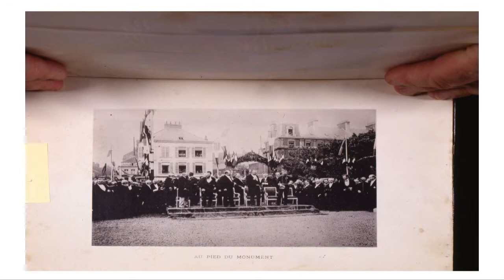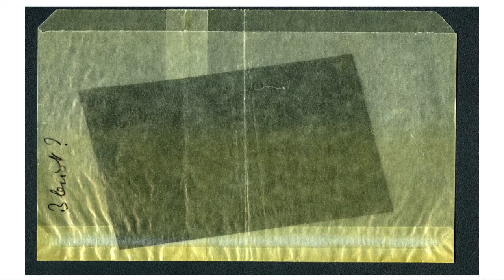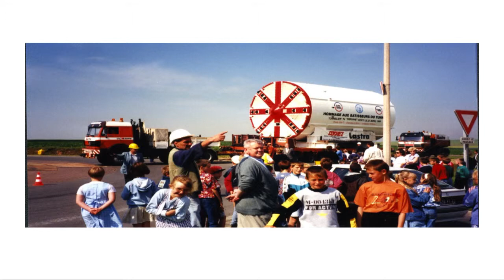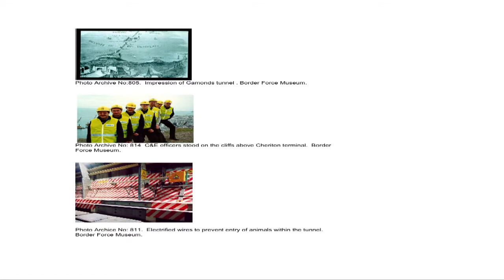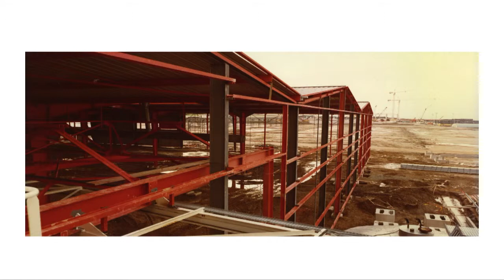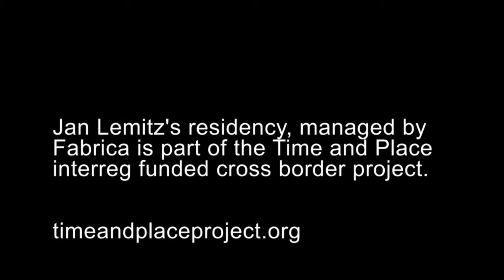Jan Lemitz: Artist in Residence in Conversation at Fabrica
Jan Lemitz is Fabrica Artist in Residence for the Time and Place project. This talk was filmed on 28 October 2014.

Jan Lemitz's residency, managed by Fabrica is part of the Time and Place Interreg funded cross border project.

Image Credits: Included in this video are some of the images Jan presented, every endeavour has been made to credit these images:

Reproduction of the “Livre d’Or des Bourgeois de Calais 1347

1895”. Photographer: Florian Kleinefenn. Courtesy Musée des Beaux-arts, Calais

Reproduction of a photograph by Paul Villy: Le monument des Bourgeois de Calais, Place d'Armes, approx.
1925. Photographer : Florian Kleinefenn. Courtesy Musée des Beaux-arts, Calais

Photographic negative. Photographer unknown, Courtesy Musée des Beaux-arts, Calais

Model of Blériot's plan; on display at the Musée des Beaux-arts de Calais in 1959. Photographer unknown.
Courtesy Musée des Beaux-arts, Calais

Postcard, Photographer unknown. Private postcard collection. Courtesy M. Pourre, private collector

Model of the Quartier de Calais Nord
plan du quartier nord de calais
archive ancien ministere de la reonstruction

Landscape of the tunnel construction site at Coquelles, 1992.  Photographer M Lecras, Coquelles

T2 tunnel interior, May 1991,  photographer M Lecras, Coquelles

T6  interieor of the tunnel drillhead. February 1990, Photographer : M Lecras, Coquelles

Customs & Excise Collections, Border Force Museum, Customs Museum Liverpool, National Museums Liverpool

The hangar of Sangatte under construction. Photographer : Christian Mounier. Courtesy Amicale des
Bâtisseurs du Tunnel sous la Manche, Calais

Demolition of the hangar of Sangatte, January 2002. Photographer : M Lecras, Coquelles

Jungle demoli aftermath / blue vest
UNHCR

Photographie aérienne da la Jungle, Zone industrielle des Dunes, Calais.

Philippe Frutier, Société Altimage, photographies aeriennes

Vues aériennes de la côte à côté du chantier du tunnel, 1987 et 1988.

Société Phot’r, Lille-Lesquin. Courtesy Amicale des Bâtisseurs du Tunnel sous la Manche